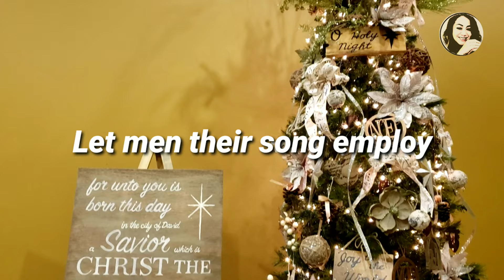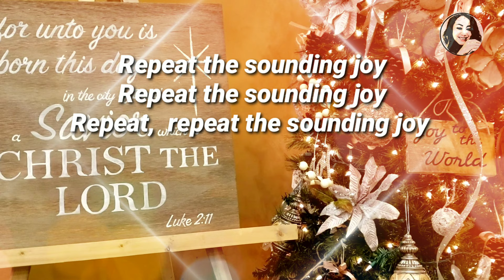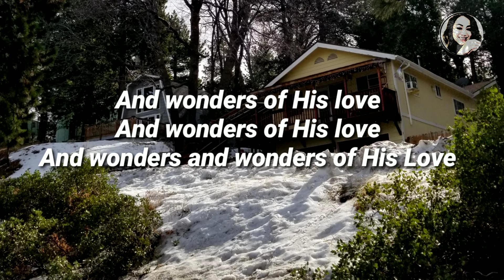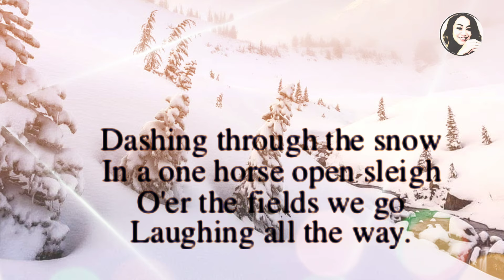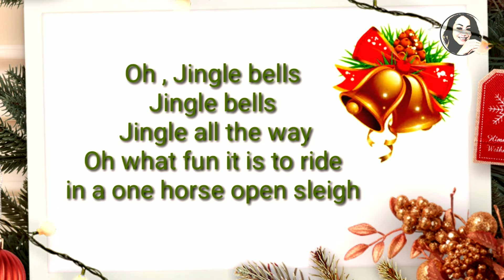Joy to the world | Jingle bells | lyrics - Christmas Song (Jazz)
Source - YouTube music